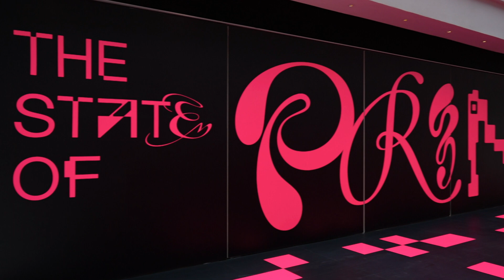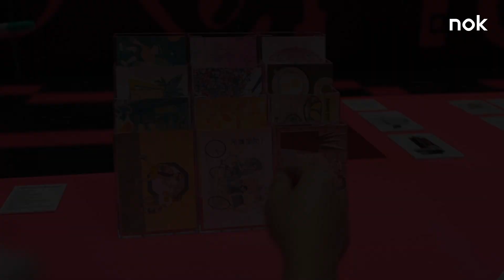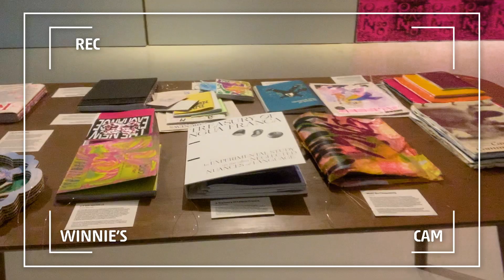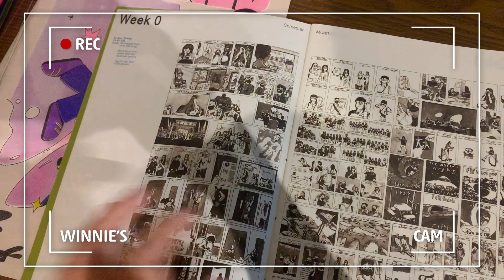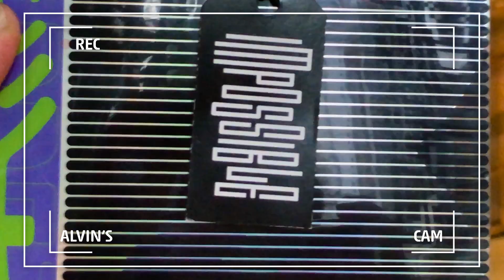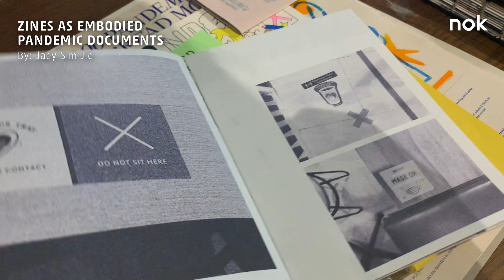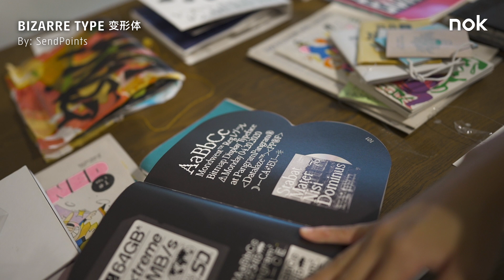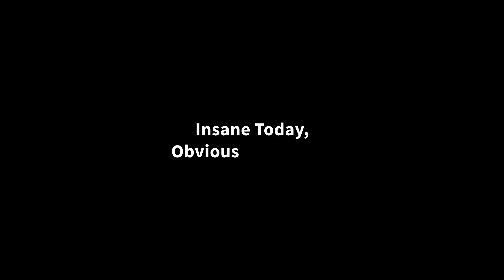The DEATH Of Print?! | What's NEXT? | NOK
What’s NEXT? – a series where NOK explores the latest hype and trend in the creative scene of Singapore and around the world. In this episode, we checked out  – The State of Print, an exhibition that aims to spark conversations on the place of the printed matter in a digital age. Watch to find out what’s in it and let us know what’s next to check out on!

Filmed by:
Ow Hong Xu

Edited by:
Alvin Ling
Ow Hong Xu

About NextOfKin Creatives (NOK):
NOK is a family of cross-disciplinary Creative Thinkers and Problem Solvers that pushes boundaries to uncover unique points of view — to deliver exceptional service, visual, product and life experiences.